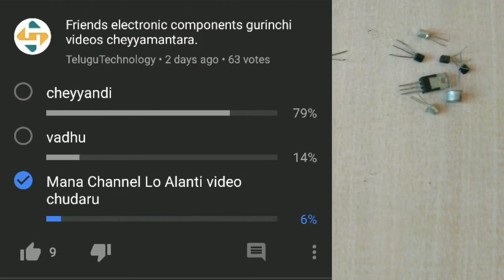Basic Electronic Components in Telugu | Mr.Kiran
basic electronic components
resistor capacitor inductor diode transistor ultrasonic sensor light dependent resistor and LED are come under basic electronic components list this video briefly explain about the working of these basic electronic components in Telugu